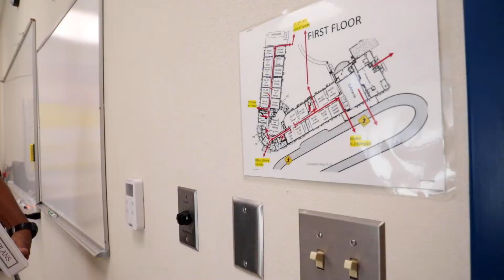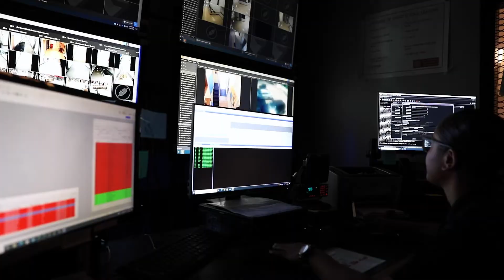🚨 Police Safety 🚨 at Edgewood ISD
At Edgewood ISD the safety of our students and staff is a top priority.